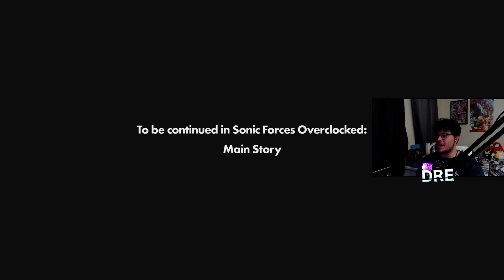SONIC FORCES OVERCLOCKED METAL STORY PLAYTHROUGH! THIS IS WHAT SONIC FORCES SHOULD BE LIKE!